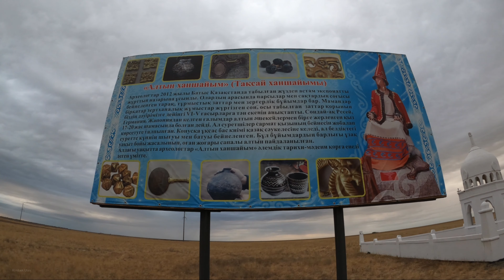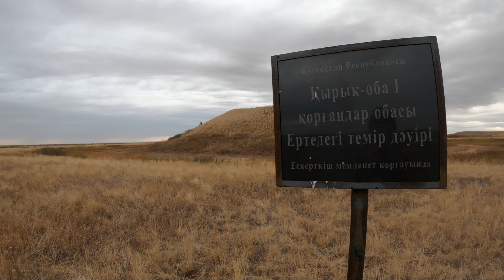ЗКО - красивые места и достопримечательности. Торыатбас. Таксайская принцесса. Кырык оба.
А вы слышали про эти места Западно-Казахстанской области? Достопримечательности ЗКО? Степная пирамида? Кырык оба? Торыатбас? Кылыштау? Горы Айдарлы? Чингирлау? Кыземшек? Егизтау? Таксайсайская шаманка? Добро пожаловать на путешествие по ЗКО, Казахстан.

Поездка совершена в рамках инфотура по Западно-Казахстанской области.
Организаторы: частный фонд «Фонд содействия научным исследованиям» при поддержке управления предпринимательства и индустриально-инновационного развития Западно-Казахстанской области.

Участники тура:
1. Манапхан Ернұр - фотограф.
2. Омаров Даулет - менеджер "Казахское Географическое Общество".
3. Рауан Искалиев - журналист.
4. Халима Тажіқұл - журналист.
5. Латипова Зульфия - туроператор из РФ.
6. Мухамадеева Руфия - туроператор из РФ.
7. Алимбек Улан - видеограф.
8. Курумбаева Жанар Шынболатовна - директор частного фонда "Фонд содействия научным исследованиям"
9. Курумбаев Айбулат Шамуратович - директор центра детско-юношеского туризма и экологии "Атамекен".

Туры и экскурсии по ЗКО - tourwestkaz (instagram) - 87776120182
Они первые, кто занимаются внутренним туризмом в ЗКО.